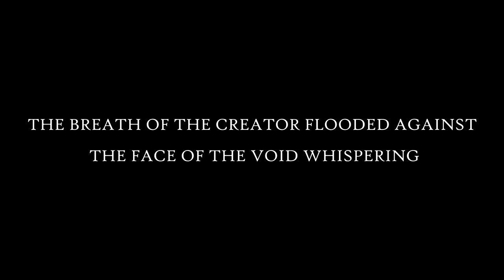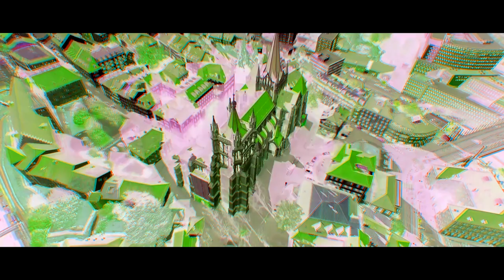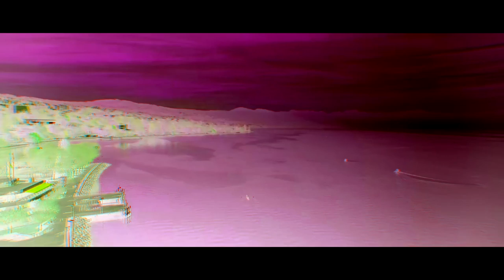Off The Internet : COSMOS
1 : Noah - Universe Creation Story
2 : Volans by Murat Sayginer
3 : 2001 : a space Odyssey
4 : Above Lausanne 4K

songs :
Daft Punk - Contact
M83 - Lower Your Eyelids To Die With The Sun

Inspired by ''Off The Air'', an Adult Swim production.